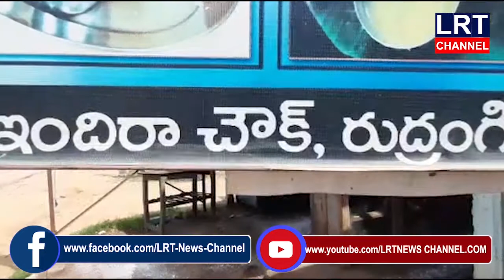రాజన్న సిరిసిల్ల జిల్లా రుద్రంగి మండలంలోతొలి కరోనా పాజిటివ్ నిర్ధారణ భయాందోళనలో మండల ప్రజలు|LRT NEWS